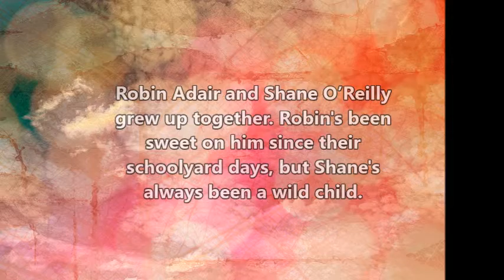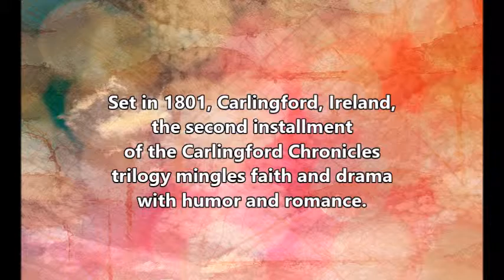Robin Adair Book Trailer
Robin Adair: Carlingford Chronicles Book 2 by Whitney L. Schwartz

A marriage of convenience. A hidden love. A gambler out for revenge.

Robin Adair and Shane O’Reilly grew up together. Robin's been sweet on him since their schoolyard days, but Shane's always been a wild child.

Robin’s life, with her sick mother and abusive father, has never been easy. When the situation worsens to the point where she can’t bear to live in her father’s house anymore, she’s desperate for a way of escape.

Shane has spent so much time at the pub, it’s become more home than his house. However, he’s also become too well acquainted with the bottle and the cards. When Shane finds himself in over his head with gambling debts, he’s desperate for a solution.

Robin and Shane find their way out in a marriage of convenience.

Will their marriage be loveless or will romance bloom between them? Will Shane change his ways or will his past catch up with him? And will they survive when a disgruntled townsman comes looking for revenge?

Set in 1801, Carlingford, Ireland, the second installment of the Carlingford Chronicles trilogy mingles faith and drama with humor and romance.

Fall in love with Robin and Shane’s story set against the vivid backdrop of historical Ireland.